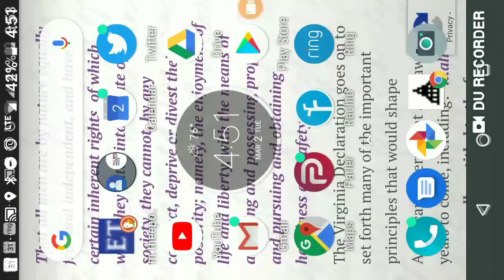TX Rep Matt Schaefer recognized at Smith County Commissioners for HB 2097 reminding Gov Abbott that